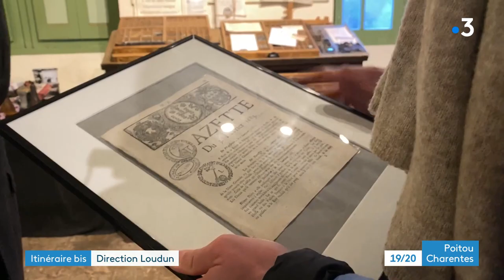Itinéraire bis à Loudun dans la Vienne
Loudun, la ville de naissance de Théophraste Renaudot ne manque pas d'attraits.
Reportage de Lucie Cecconi, Guillaume Fautrat et François Gallard
Intervenants :
- Serge Zimmerman, Loudunais
- Philippe Rigault, président Association Les Amis de Théophraste Renaudot
- Laurent Jamet, Potier